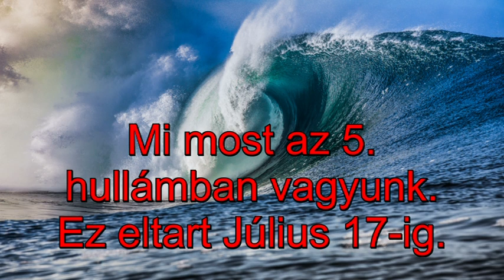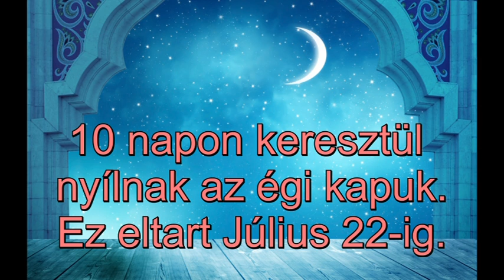Egy égi kapu nyílik a Maya naptár szerint a Plejádok felé Július 15-én "Átmeneti időszak"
Telefonos elérhetőségem jóslásra:
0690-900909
750Ft/Perc

Átutalás:
Erste Bank
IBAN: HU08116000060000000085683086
BIC: GIBAHUHBXXX
Tulajdonos: Dendera Susanna Medici
Káp: shutterstock